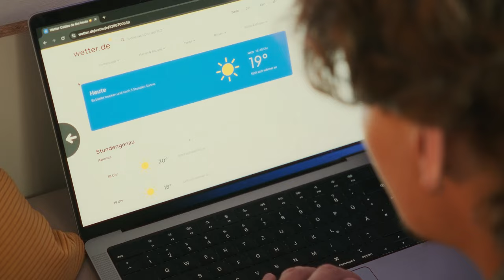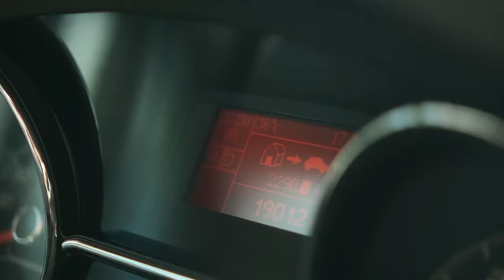Spontaner Roadtrip in die Pyrenäen - ohne Ziel und Plan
3 Tage vor Abfahrt wussten wir nicht, wo es mit unserem Campervan hingehen soll.
Das Video ist Roadtrip Aftermovie genau wie ein Testament der Spontanität.

Ich hoffe, ihr habt genau so viel Freude beim Schauen wie wir beim Drauflos-Reisen!

✨ Werde Teil der Community für mehr Klarheit & Gelassenheit
Jeden Monat erhaltet ihr hier von mir Impulse, Tools & meine Top Empfehlungen zu den Themen Minimalismus, Slow Living & co.

► hier zum Kindle Gratismonat anmelden*: